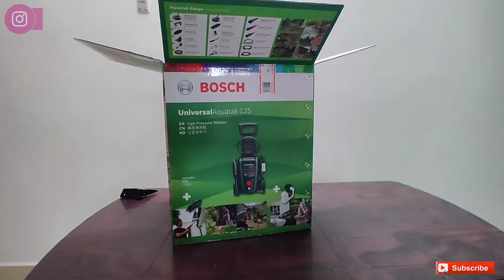UNBOXING BOSCH AQUATAK 125 1.5-Watt High Pressure Washer IN TAMIL FULL 2022 𝐄𝐚𝐬𝐚 𝐕𝐥𝐨𝐠'𝐒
Bosch Aquatak 125 1.5-Watt High Pressure Washer (Green) ⏬⏬⏬